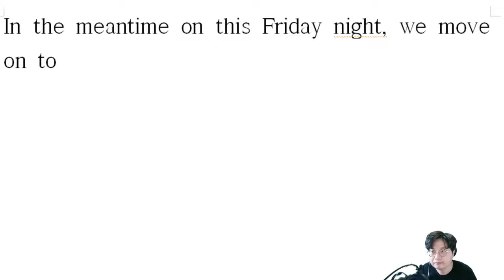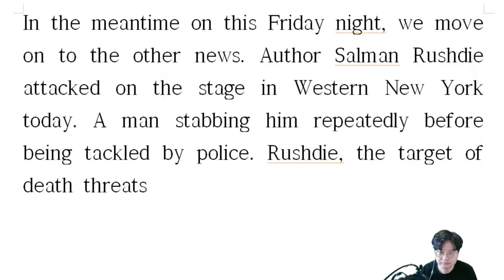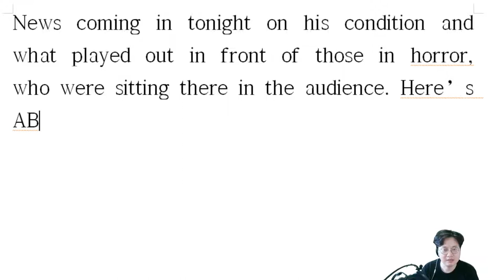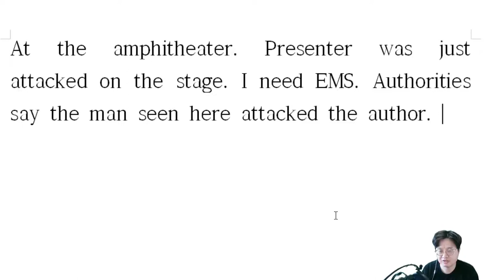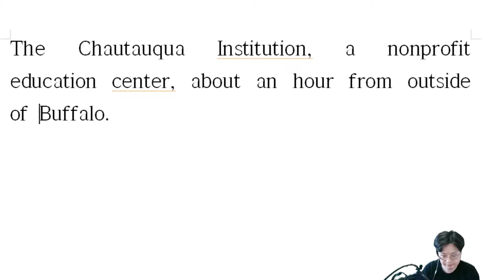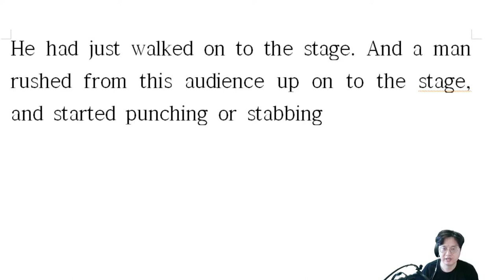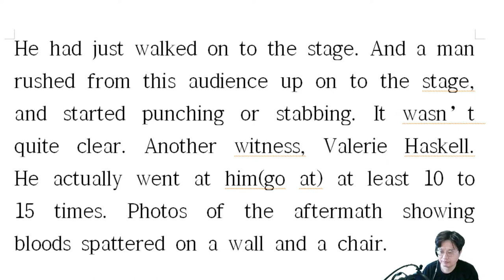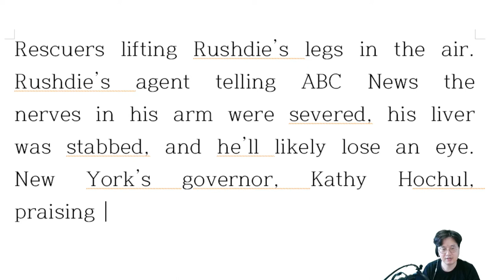[해설 A] 루슈디 피습, 알라의 심판인가?